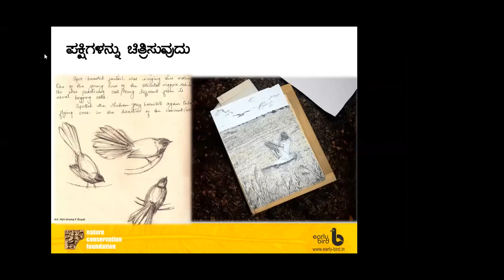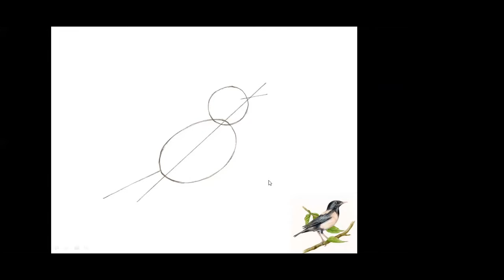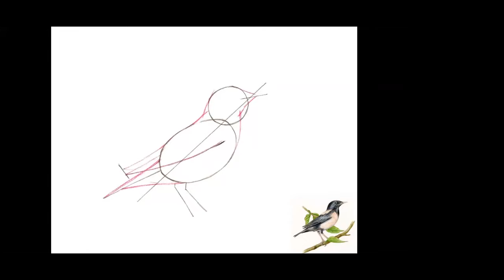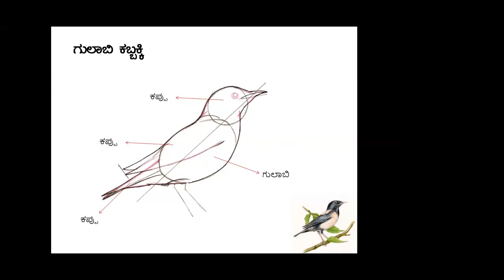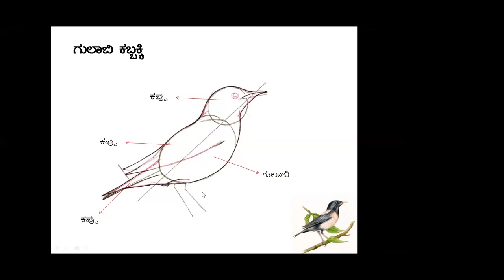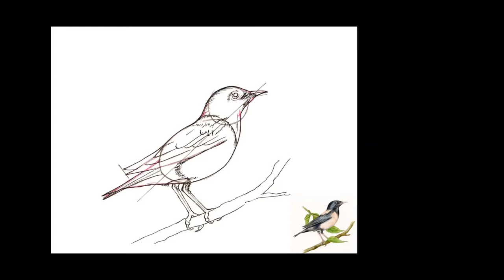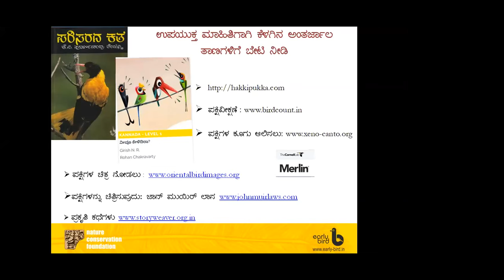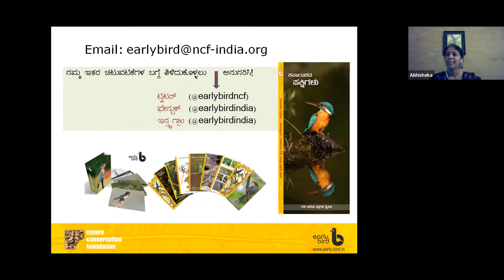ಹಕ್ಕಿಯನ್ನು ಚಿತ್ರಿಸುವುದು ಹೇಗೆ!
ಇದು ಏಪ್ರಿಲ್ 12, 2020ರಂದು ಅಭಿಷೇಕಾ ಕೃಷ್ಣಗೋಪಾಲ್ ನಡೆಸಿದ ಆನ್‌ಲೈನ್ ಅಧಿವೇಶನದ ರೆಕಾರ್ಡಿಂಗ್ ಆಗಿದೆ. ಇದರಲ್ಲಿ 250ಕ್ಕೂ ಹೆಚ್ಚು ಮಂದಿ ಭಾಗವಹಿಸಿದ್ದರು.